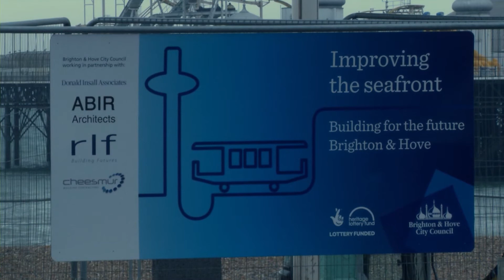EXCLUSIVE: Warren Morgan talks about the historic project that could save Madeira Arches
Brighton & Hove City Council have announced fresh plans to help save the iconic arches on Madeira Terraces, in an appeal that Councillor Warren Morgan has called possibly the 'Biggest fundrasing campaign in Brighton's history'

The move follows the government’s refusal last month to award £4m of funding to kickstart restoration of the Grade2-listed Madeira Terraces. The derelict 1897 structure designed by Phillip Cawston Lockwood, runs half a mile along the city’s eight-mile seafront.

A new four-point proposal has been announced which will include a mixture of crowd funding, a bid for lottery funding, seeking investment from the private sector and finding a use for the terraces as they are now.

Total restoration costs are estimated at £24m. Once an initial £4m of funding is raised, the council would match the sum to restore around one third of the structure. It is anticipated this would then attract enough investment to complete the project over time.

and we can now bring you this exclusive interview with Council leader warren morgan...